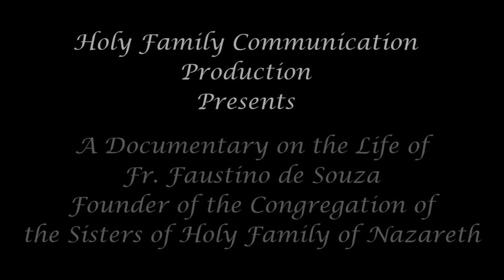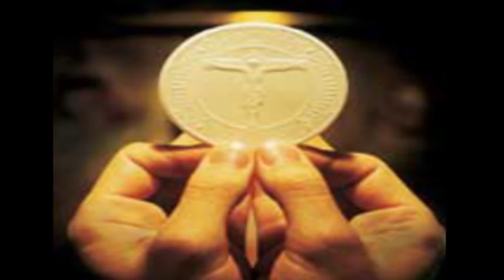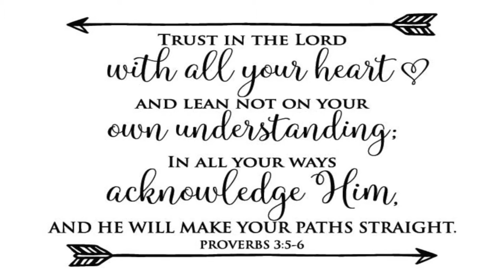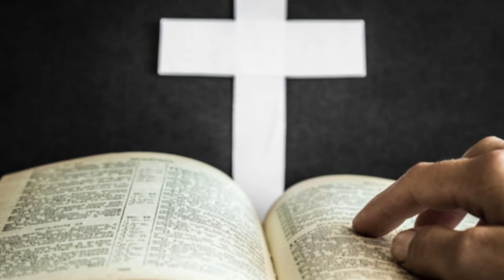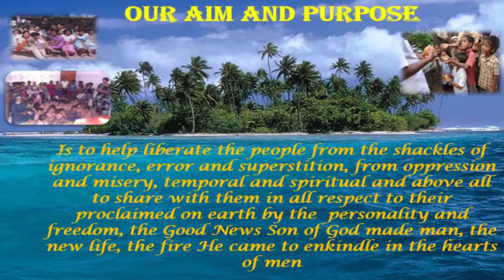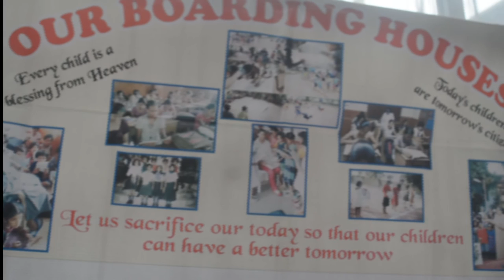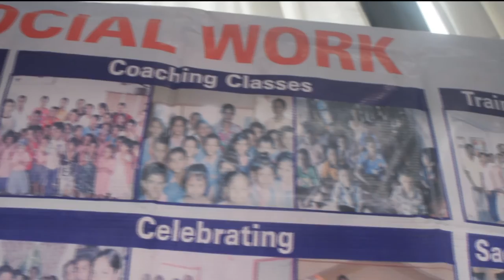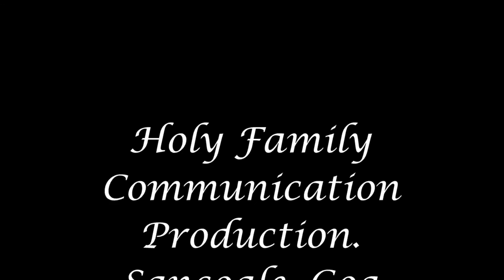Documentary On the Life Of FR Faustino Dsouza